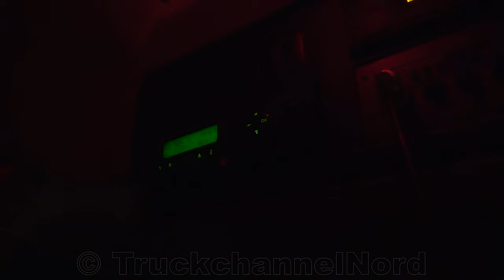Where Have I Been?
My Equipment:
-Sony FDRAX53
-Fluid+Form Eagle 4K